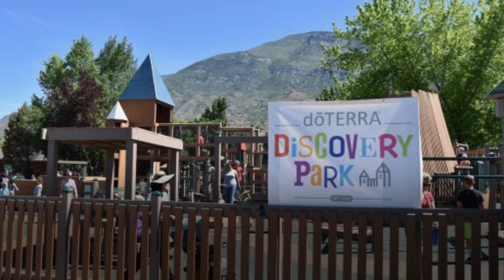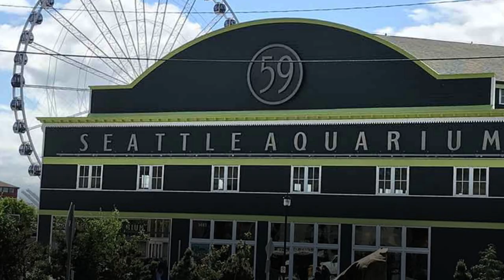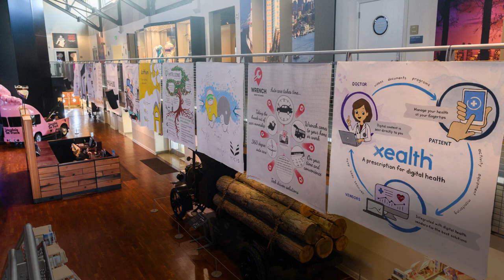Top 10 best places to visit in Seattle - Travel attractions to Seattle 2022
Seattle is a fun city to visit in the Pacific Northwest and it is full of amazing adventures, shopping, and restaurants. Here are the top 10 places to visit in Seattle.

0:00 - Intro
1:01 - Seattle center and the space needle
2:06 - Pike place market
3:21 - Discovery park
4:21 - Chihuly garden and glass
5:20 - Go underground in the pioneer square historic district
6:17 - Learn about Puget sound at the Seattle aquarium
7:19 - Woodland park zoo
8:16 - Mohai
9:37 - Ballard locks
10:47 - Alki beach park